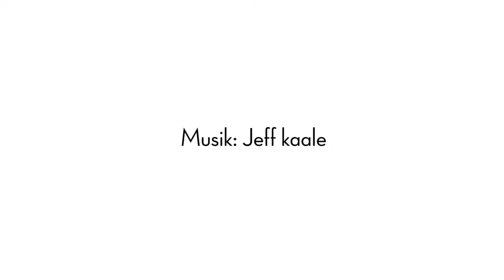Jag borde bli fotbollsproffs - Vlogg 30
Startar dagen på Olympia, sen en frukostbuffe. En bra start helt enkelt, och det kan bara bli bättre!